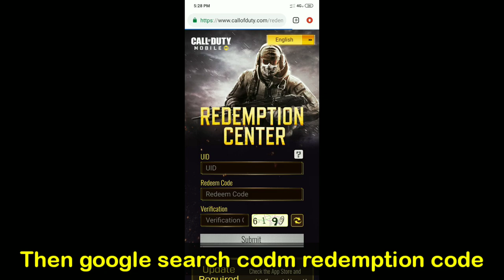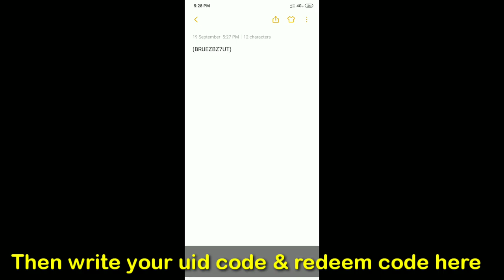get free 2nd anniversary emote in Cod mobile / season 8 global redeem code leaks / free emote codm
Please
Thanks

Thanks for🙏💕

Old Mobile

New Mobile

cod mobile season 8 new gun's
season 8 cod mobile leaks
season 8 cod mobile battle pass leaks